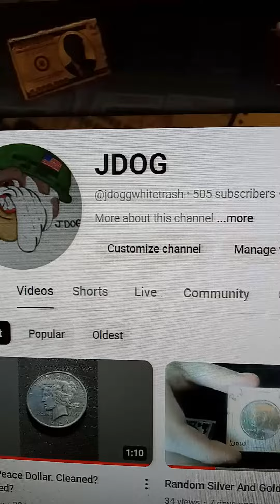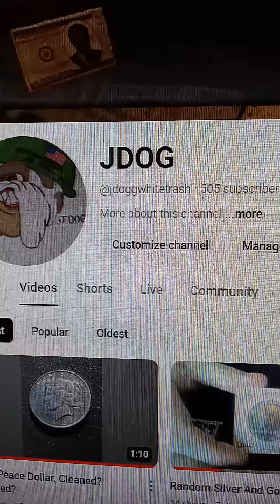Thank You All